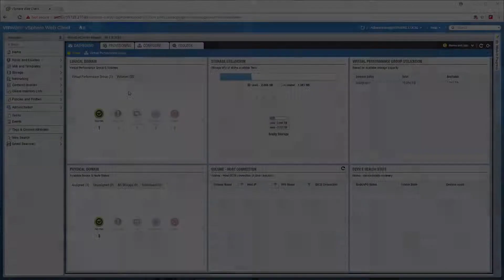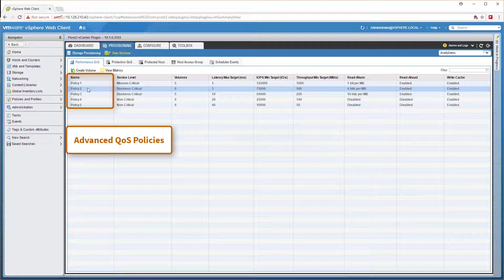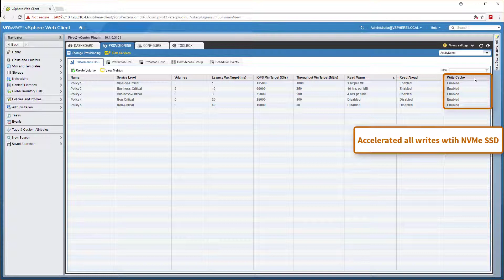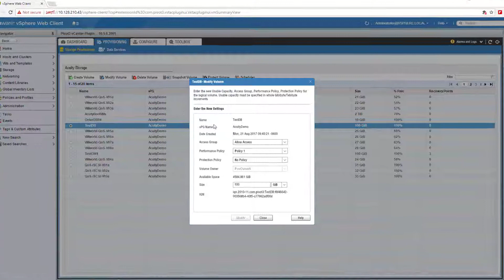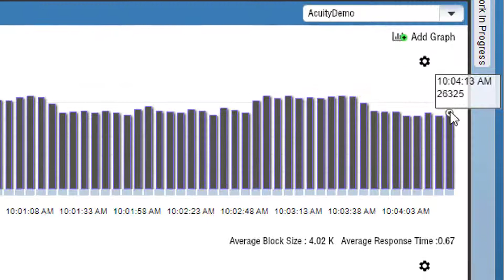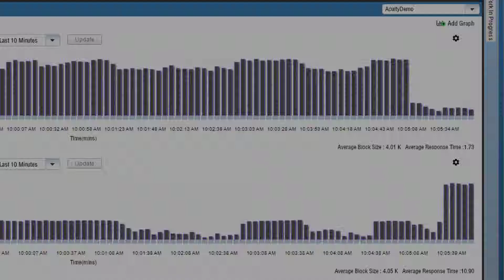Demo Acuity Hyperconverged Infrastructure Platform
Acuity Hyperconverged Infrastructure Platform - Demonstration